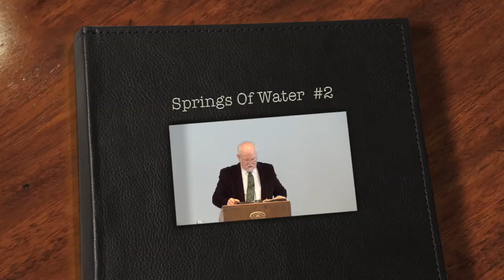2012-02-26-1330 Springs of Water #2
Joshua 15:19
Picturing the Holy Spirit in the bringing of the church into the spirituality of the gospel age.